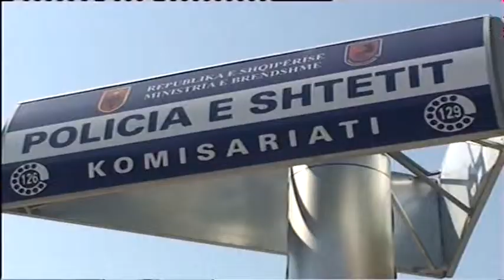Bllok lajmesh nga kronika (10 dhjetor 2013, ora 12:00)